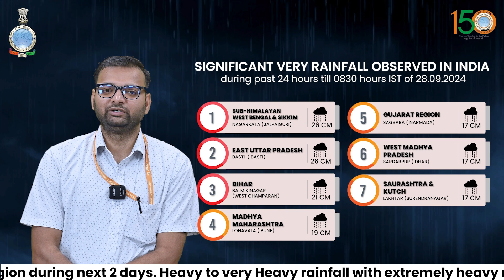Very heavy rainfall likely over Gujarat, East Uttar Pradesh, Bihar and West Bengal & Sikkim today